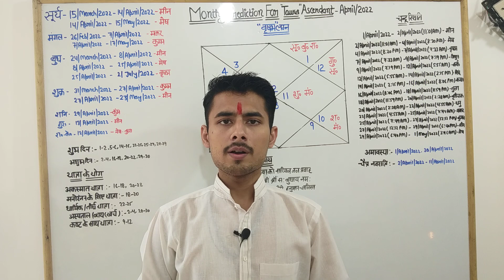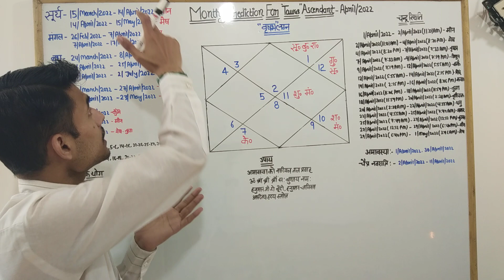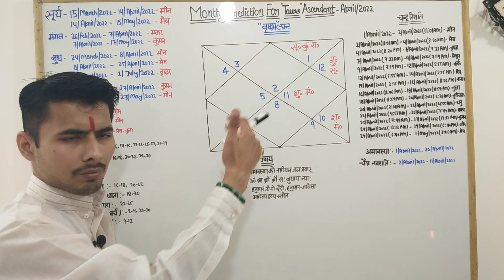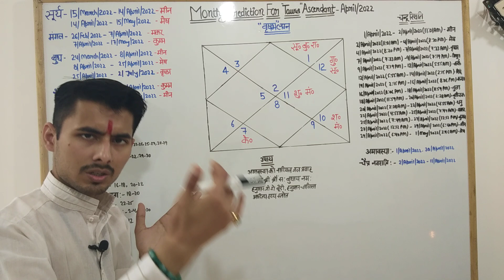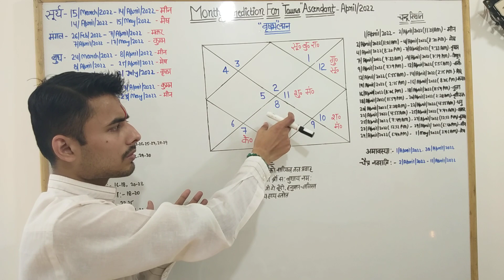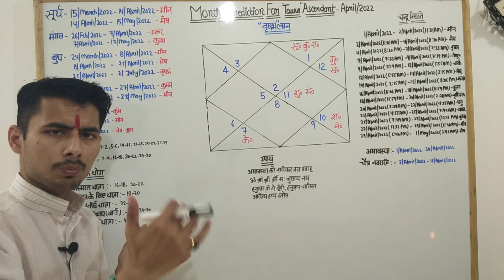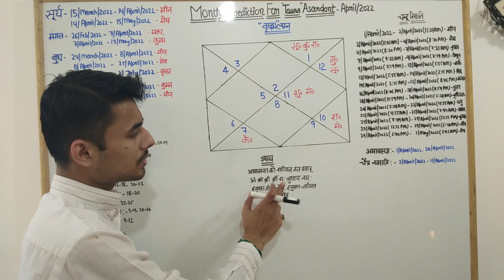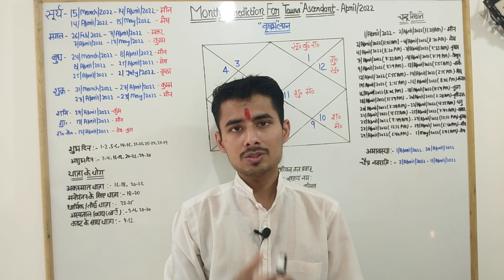Monthly prediction For Taurus Ascendant-April/2022 ।Taurus /Vrishabh lagna Monthly Prediction। वृषभ